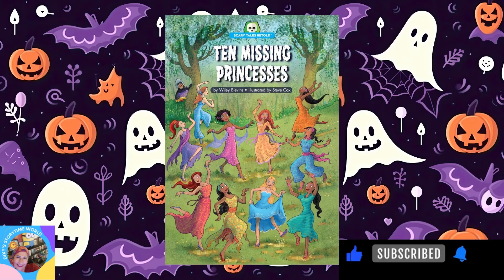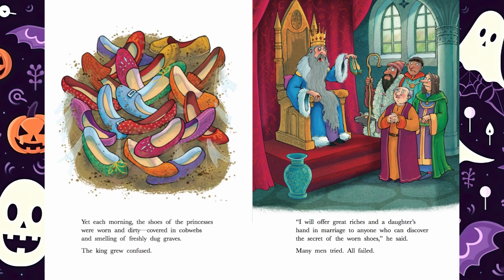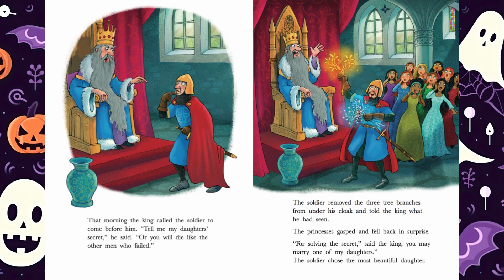Read Aloud Books For Kids | TEN MISSING PRINCESSES | Dixy's Storytime World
Read Aloud Books For Kids ! Let's Read a Spooky Story together: Ten Missing Princesses
When the King asks a soldier to solve a mystery, he has no idea what he'll find. Follow along and watch the princesses dance the night away.
by Wiley Blevins (Author)

Enjoyed this book? Discover more captivating stories on Booka - the ultimate digital reading app for kids aged 0-9! Read and listen to a wide selection of interactive and engaging children's books. Click here to explore the world of storytelling with Booka!

Please support the author and publisher of this amazing book by purchasing a copy for your home library:

*Copyright Information*
If you are the author/publisher of the book and would like the video taken down, I would really appreciate if you send me a note via email to and I will remove the video. Thank you!

This video is protected under the Fair Use Act - 17 U.S.C. § 107, Notwithstanding the provisions of sections 106 and 106A, the fair use of a copyrighted work, including such use by reproduction in copies or phonorecords or by any other means specified by that section, for purposes such as criticism, comment, news reporting, teaching (including multiple copies for classroom use), scholarship, or research, is not an infringement of copyright.